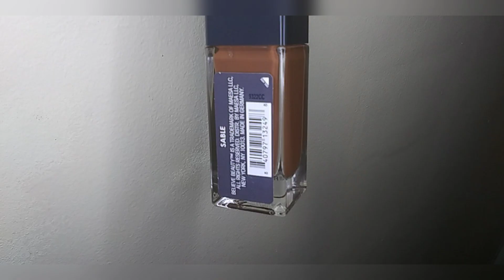Dollar General Makeup / Believe Beauty